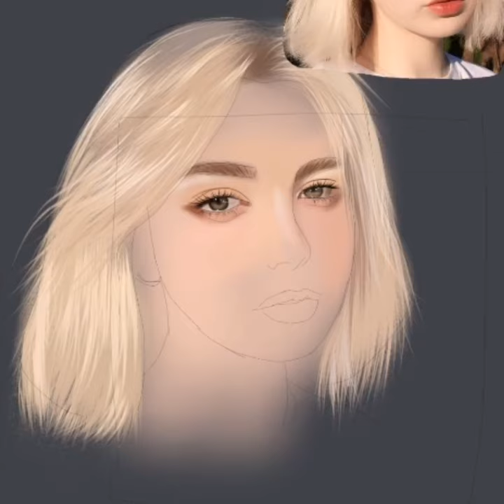Maria Zolotova - Realistic Digital Paint using ibisPaint X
Digital Portrait Painting using ibisPaintX
Time-lapse Video
Artist : Elaine Borja

How to paint on IbisPaint X
Paint skin on IbisPaint X
Paint hair on IbisPaint X
Realistic Digital Painting using ibisPaint X
Cartoon me
SpeedPaint
IbisPaint X
Art
Digital Art Realistic